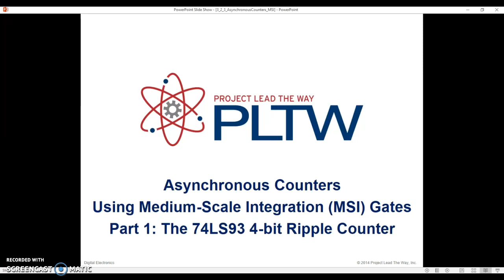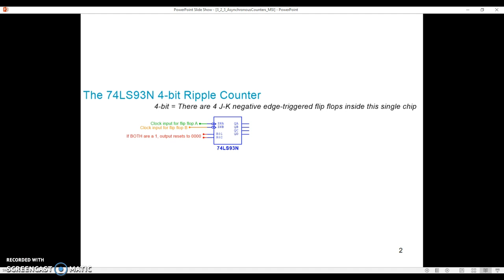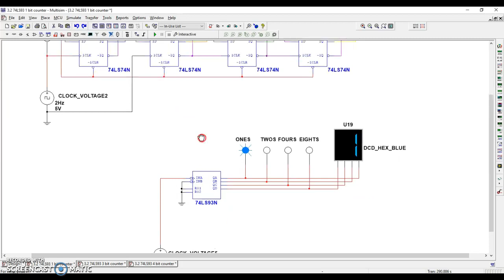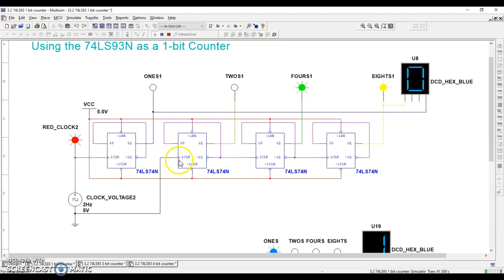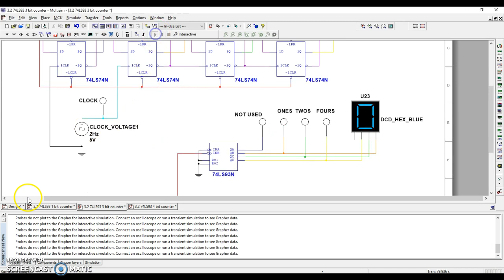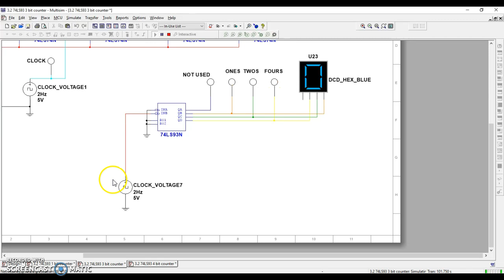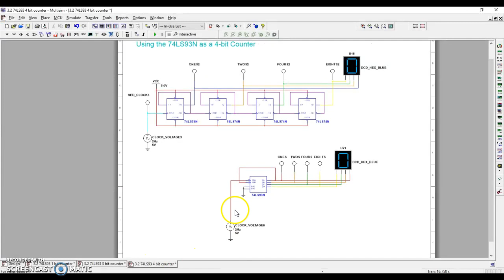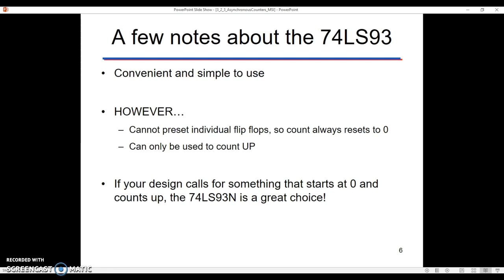PLTW DE 3.2 - The 74LS93N 4-Bit Ripple Counter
In this video, I introduce the 74LS93N 4-bit ripple counter and demonstrate how it behaves. I will follow this video up with another video demonstrating how to adjust the upper limit of the count for this chip.